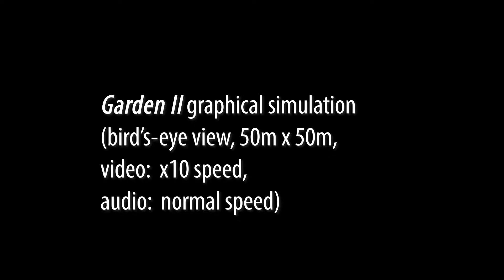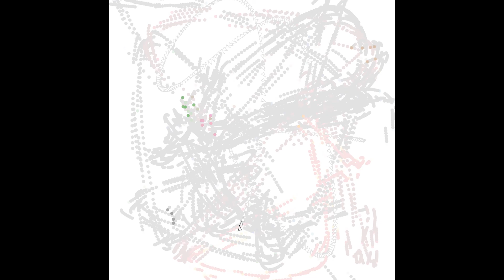Garden II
Forty-eight performers move in groups according to sound families. There are eight groups of six performers each, representing the eight sound types of the piece. The groups are up to five meters in diameter as they move freely throughout a 50m x 50m outdoor space. Each performer has a tablet computer and loudspeaker that projects generative music (as also found in Garden). Audience members can similarly move freely throughout the performance space. The form of Garden and Garden II differ significantly due to the configurations of the performers.